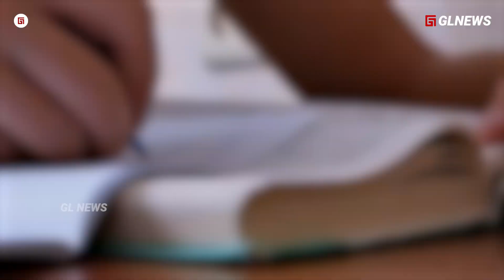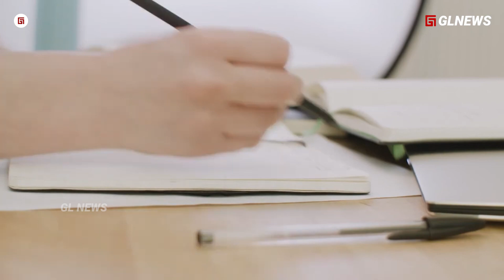Terungkap !!! Sudah Menghubungi Pep untuk Pindah, Mengapa Messi Tak Jadi Gabung Manchester City ?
Terungkap !!! Sudah Menghubungi Pep Guardiola untuk Pindah, Mengapa Messi Tak Jadi Gabung Manchester City ?

Channel: GL NEWS
Script: Taufik (@topikgl)
Dubber: Maya (-)
Editor: M Alfan Sabil (@Alvanliple)
Sesi: Sesi 2
Tipe: Cerita